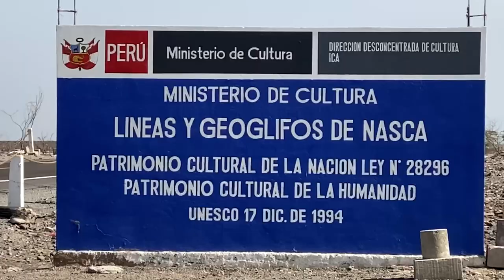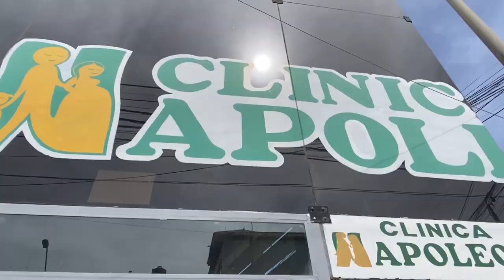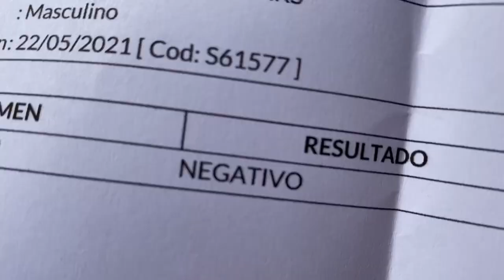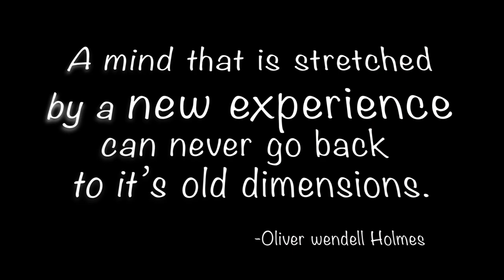The World's Famous NAZCA LINES - Peru Travel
Come join us as we leave Huacachina to Explore The world's famous Nazca Lines in Peru.
The Nazca lines are located in the coastal plains of Peru about 250 miles south of Lima, and can only be appreciated with a birds-eye view as some measure up to 1200 feet long. They are actually giant geoglyphs, depicting different animals, plants, and even what seems to be astronauts.

These giant geoglyphs remain one of the many mysteries of the ancient world and are rumored to be made for or made by extraterrestrials.
We just think they are cool 😎

The desert in which the lines are located is covered with iron oxide coated pebbles that are rust colored. The geoglyphs where made by removing the top 4 to 6 inches of these pebbles to reveal the lighter color earth beneath. Sounds easy? Try doing that in the shape of a hundred and fifty foot hummingbird. You would never be able to make it out at ground level, but WE were about to see it from above.

We also visited the Cahuachi Pyramids.
Built around 2000 years ago, the Cahuachi pyramids are 30 kilometers away from Nasca and were only recently discovered. Unlike other pyramids, they are made of dirt mounds and mud bricks. Thought to be used as a ceremonial site, they cover an area of 24 square kilometers. These pyramids are not only interesting, but they are quite impressive.
What an unforgettable experience!

WE POST NEW VIDEOS EVERY - SUNDAY AT 10AM EST:

*More about our last video: ► HUACACHINA PERU 🇵🇪 Desert Oasis - What They Don't Show You!

*Check this video out: ► The Best Way To Explore Peru

(NOTE: We get a $20 kickback at no extra cost to you, while you save up to $40 on the accommodation you book no matter how long you stay )

We are Gladys and Kenny, we finally made our dreams a reality.  In January 2018, we downsized and take the necessary steps to pursue our dream, to travel full time for as long as we can. We rented our house, moved into our attached studio apartment, and continued to travel on a part-time basis until it prepared us for full-time travel. On June 30, 2019, we left to travel the world full-time. The first stop was Bali, Indonesia. It wasn't a simple decision to leave our friends and family. However, you only live once and we didn't want to live with any regrets. We want to document our journey, so we recently did so with vlogs on YouTube and Social Media.
Join us. It's been one crazy ride so far.